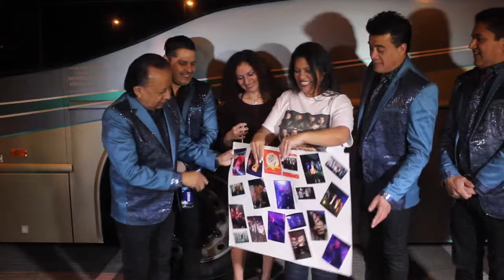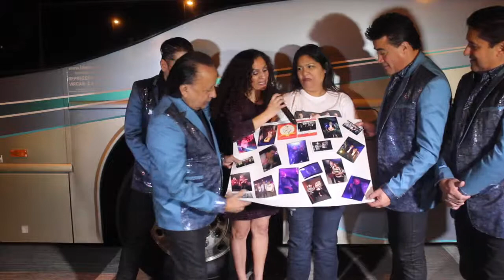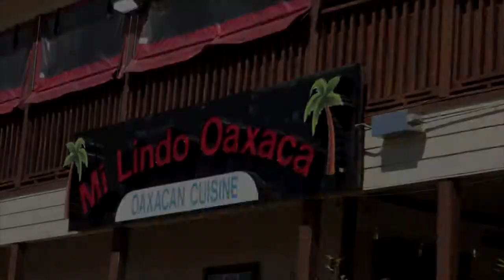El Trampolin de las Estrellas TV Show Abril 2019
El programa de television en Azteca en Dallas, Texas.
Los invitamos a vernos los Viernes a las 12:30 am.
Si usted le interesa promover su grupo musical marquenos  para una entrevista.

Copyright: We do not own all videos in this program. We have no copyrights except the TV show "El Trampolin De Las Estrellas"